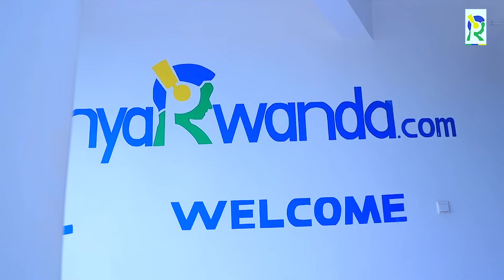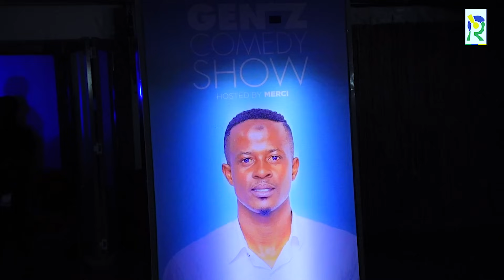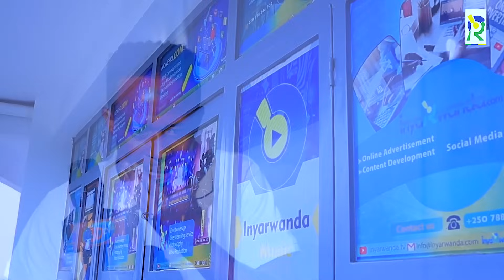HARUNA: RAYON YARANSUZUGUYE😪AVUZE AMAGAMBO AKOMEYE KURI JEAN FIDELE/ IBYA MUHADJIRINA TORSTEN FRANK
HARUNA: RAYON YARANSUZUGUYE😪AVUZE AMAGAMBO AKOMEYE KURI JEAN FIDELE/ IBYA MUHADJILI NA TORSTEN FRANK